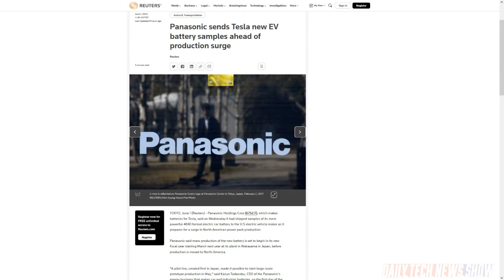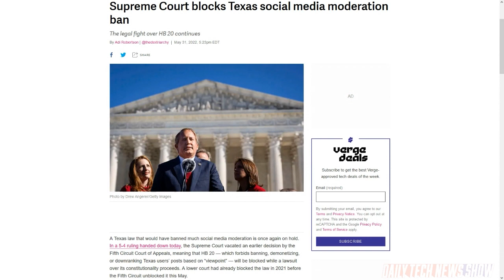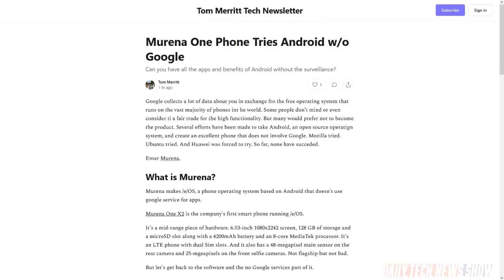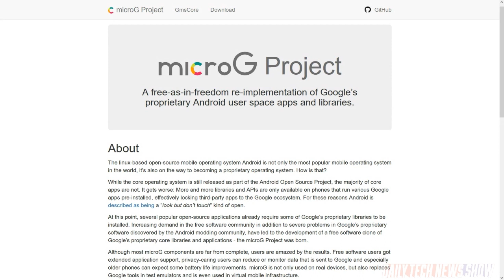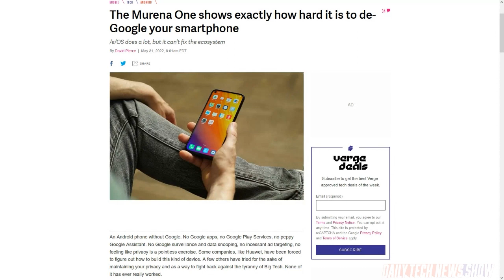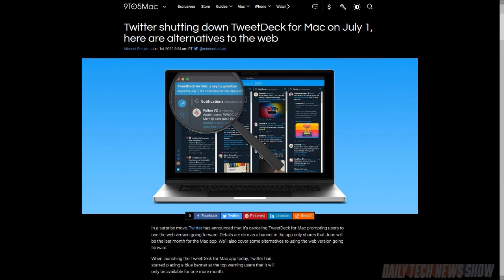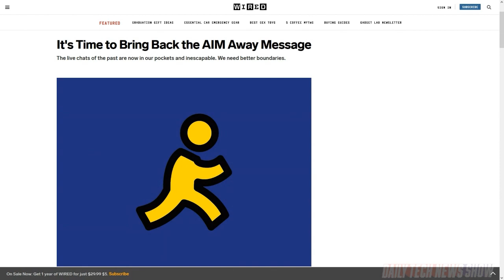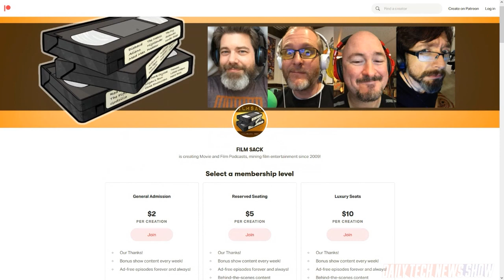AFAY (Away From Answering You) - DTNS 4287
Tweetdeck’s fate is sealed, Android has spawned a whole new OS, and could notifications use a bi-directional “away” mode?

Starring Tom Merritt, Sarah Lane, Scott Johnson, Amos, Joe.

Today’s guest:
Scott Johnson

Next guest:
Justin Robert Young